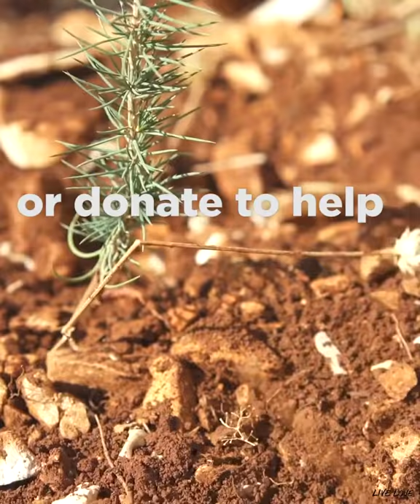Reforestation Initiative in Bcharreh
On November 5th, 5000 cedar trees were planted in Bcharreh by 2000 volunteers. Cezar Mahmoud initiated this campaign through our livelovevolunteer program to support the Lebanese Reforestation Initiative. Nature gives us so much and it's time that we start giving it back.